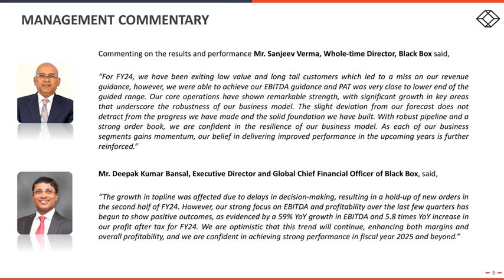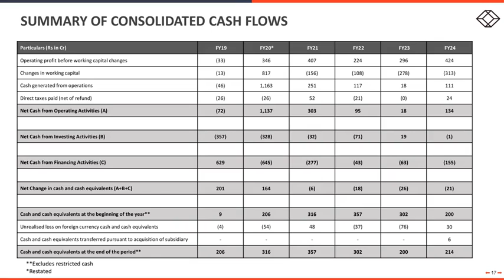Black Box Ltd Investor Presentation for FY&Q March 2024 results